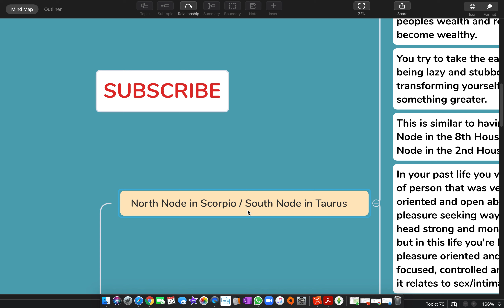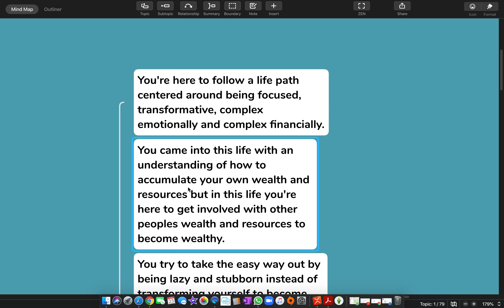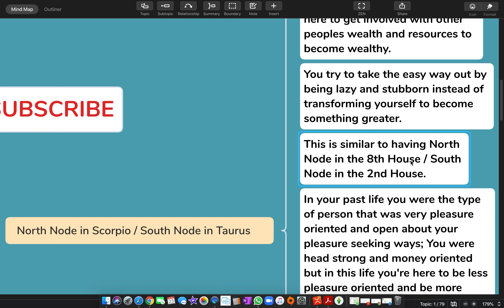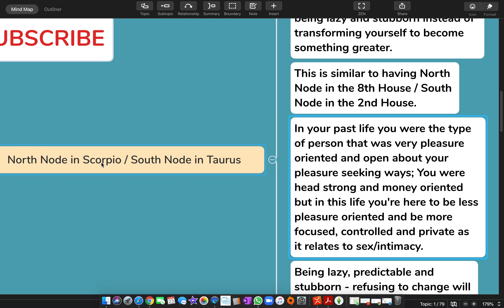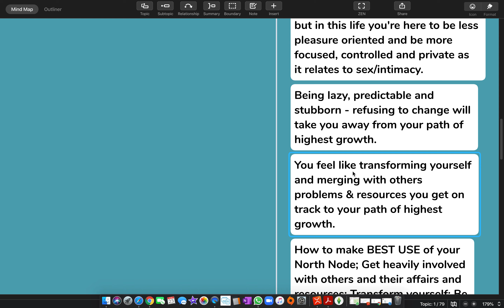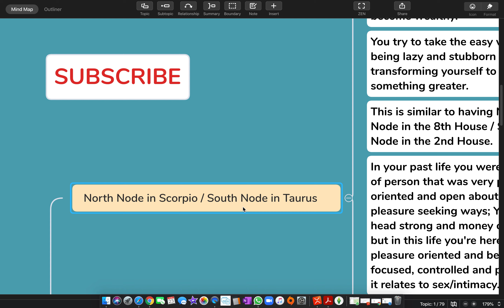North Node in Scorpio / South Node in Taurus